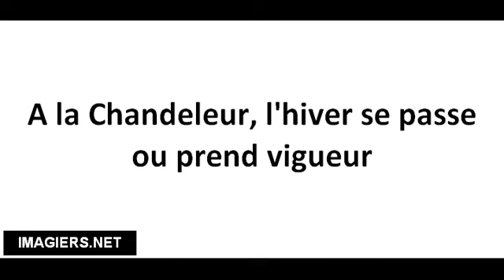Pronounce French with Vincent # A la Chandeleur, l'hiver se passe ou prend vigueur